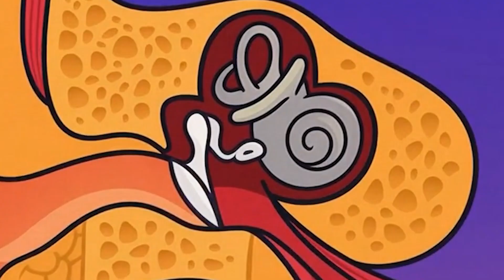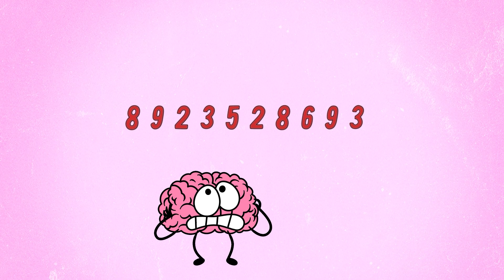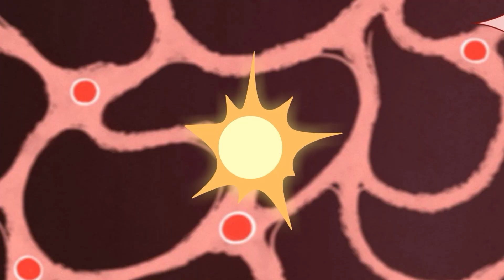What If You Could Feel Sound? The Most Disgusting Sounds in the World!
Have you ever wondered what sound really is and how sound waves work?
From vibrating air to dangerous decibels — this episode of Meet Arnold dives into the loud, weird, and sometimes deadly world of sound!

Arnold just wanted to enjoy a music festival… but now he’s learning how sound waves can shatter glass, knock him off stage, and even torture him with the most disgusting noises imaginable.
Join Arnold as we explore how our ears turn vibrations into hearing, what happens when sound gets too loud, and why underwater everything sounds so strange.
Will Arnold survive the world of resonance, decibels, and eardrum-melting experiments? Probably not.

Meet Arnold — Science Has Never Been This Loud!